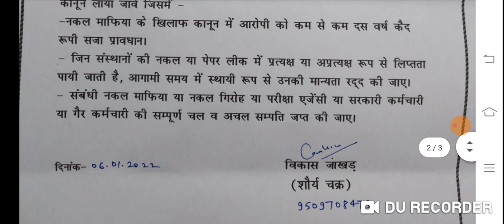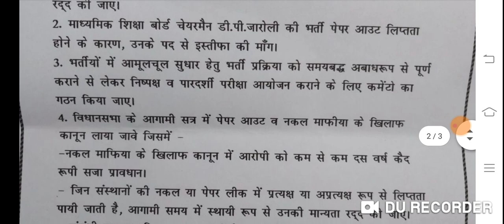रीट, SI , लाइब्रेरियन भर्ती पेपर आउट, CBI जांच के आदेश 👉 विकास जाखड़ का बड़ा बयान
Hindi sahitya or grammer
Hindi sahitya or grammar
Rpsc
Rssb
Rsmssb
Assistant Testing officer and supdt. Garden
Sub inspector
Combined competitive exam
Vidhi Rachanakar
Assistant Professor
College Lecturer
College Education
Senior demonstrator
Assistant statistical officer (agriculture department)
ASO SO
Deputy commandant
Evaluation officer
Exam examination
School
College
Veterinary officer
Sarangi instrument
Physiotherapist
Protection officer
Psychological counsellor
Praveshika school
Ras rts udhyan
Research assistant
Chemist
Geologist
Occupation therapist
Senior Chemist
Analyst
Assistant Engineer
Biochemist
Botanist
Chemist
Junior chemist
Junior geophysicist
Junior hydro geologist
Technical assistant
Assistant engineer aen
Assistant jailor
Clerk
Geologist
Junior accountant and tra
TRA
Motor vehicle sub inspector
Programmer
Div. Superintendent
Evaluation officer
Associate professor
Dietician
Exploration and excavation officer
LDC UDC
Numismatist
Pti p.t.i.
Rjs
Stenographer
Agriculture supervisor
Assistant Radiographer
Patwari
Investigator
Pharmacist
Joint exam
Lab assistant
Junior instructor
Live Stock Assistant LSA
Women empowerment
Tax assistant
Computor statistical Assistant
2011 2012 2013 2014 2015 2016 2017
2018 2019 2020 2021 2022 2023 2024
2025
Rojgar samachar
New vacancy test series ashok gehlot live sachin pilot hanuman beniwal first second third grade Govind Singh dotasra department minister vacancy university institute lockdown corona virus vaccine methylene blue
Padhe kese
Motivational videos
Upen yadav
Ganpat Singh Rajpurohit
Student